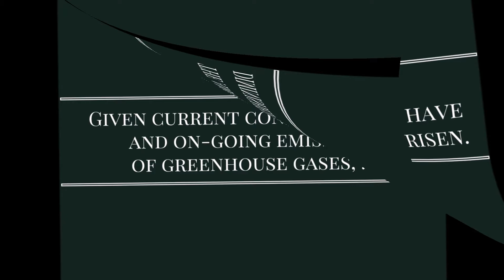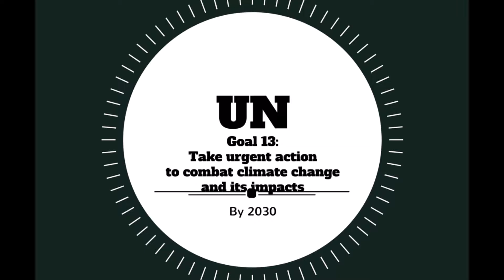Global Goals #13 with Naomi Mc Laughlan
GlobalGoals are important! We need to act now - Before it is too late!!!
No, I am not just saying it, for the sake of it, I truly mean what I say!
Before I created 'My Agenda for Change' I already knew that something had to change, but I had never focused down as much.

Then I learned everything about the 17 Sustainable Development Goals, which are focused around creating a better world and future for all.

Making this short clip is part of 'My Agenda for Change', as it helps to spread the word.

- to find out more and maybe to start your journey of SUCCESS together!

Naomi Mc Laughlan

This video clip is part of the 'My Agenda for Change GlobalGoals' series with Naomi Mc Laughlan.